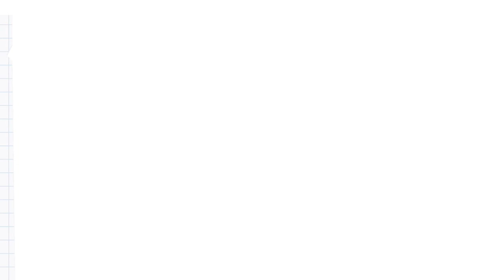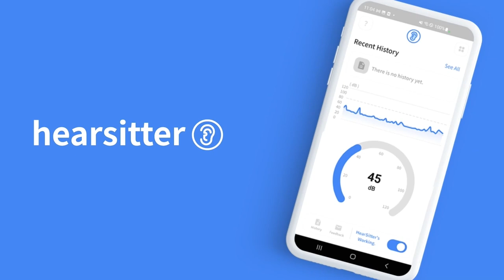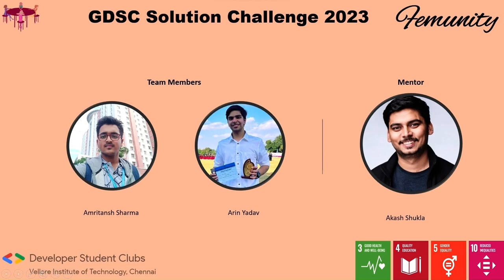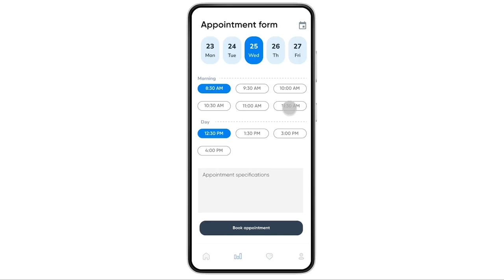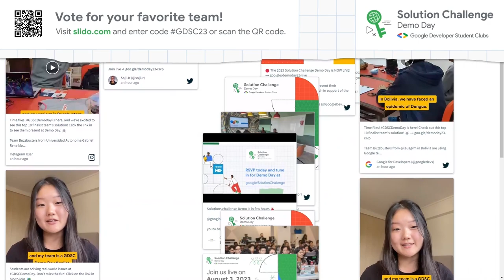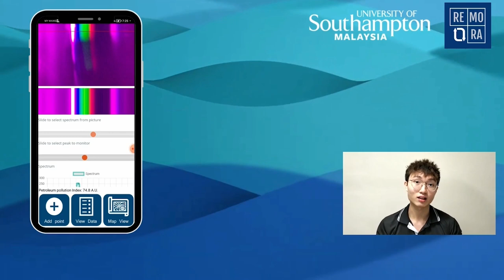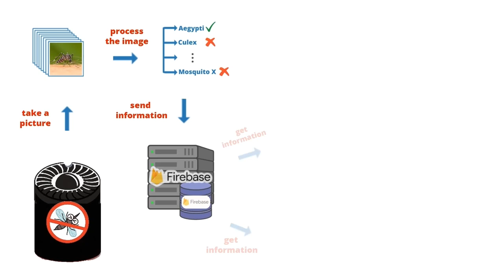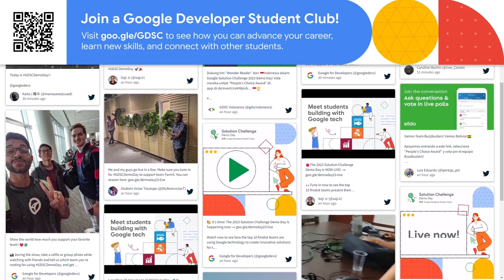Solution Challenge Demo Day 2023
Students are changing the world with Google tech! The top 10 finalist teams of the Google Developer Student Clubs Solution Challenge are inspiring us with their projects, but only 3 teams will take the grand prize. Watch to see what teams take a win home!

Join Slido during the livestream to ask the team questions,
and vote for the People's Choice Award!

Chapters:
0:00 - Livestream countdown
3:07 - Welcome to Demo Day 2023
7:41 - Project demo: HeadHome
16:11 - Project demo: HearSitter
24:26 - Project demo: Femunity
32:10 - Project demo: Wonder Reader
39:58 - Project demo: ReVita
49:24 Project demo: SlugLoop
57:55 - Project demo: FarmX
1:04:07 - Project demo: REMORA
1:15:13 - Project demo: Wonder
1:22:59 - Project demo: Buzzbusters
1:30:55  - Tips from the finalists
1:30:19 - Top 3 winners
1:36:12 - People's Choice Award
1:36:53 - Closing statements